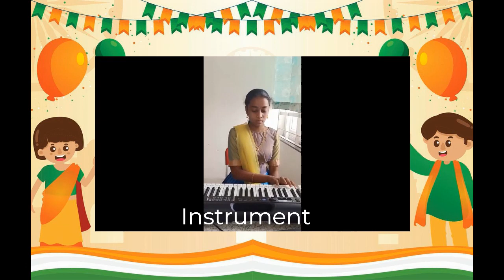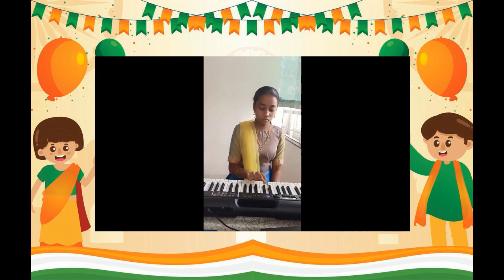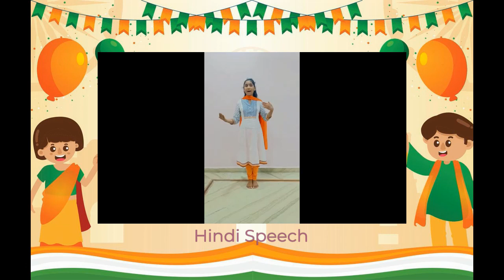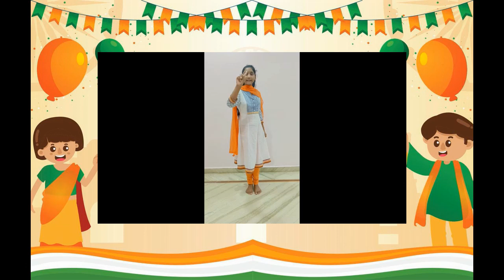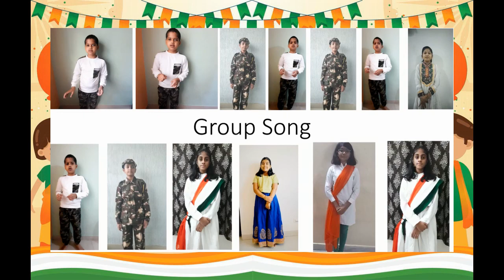Republic Day Celebrations - DAV, IITH - 26.1.2022